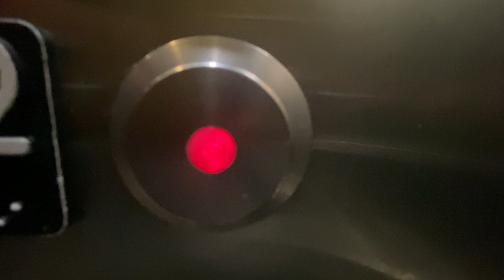Schindler HT 330A hydraulic elevators @ FTL-Hollywood International Airport Terminal 1 (C Gates)